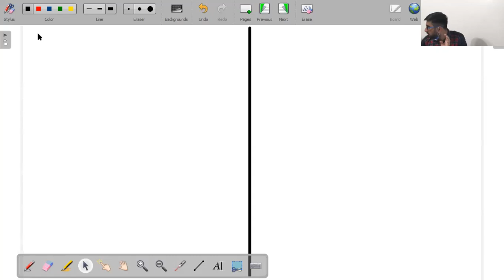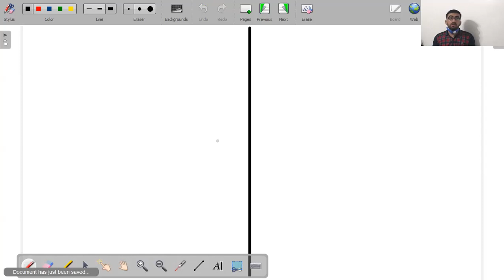Electromagnetic Induction & AC Circuits Lecture 1